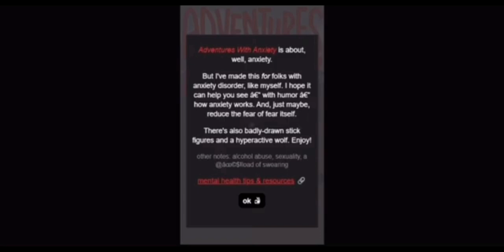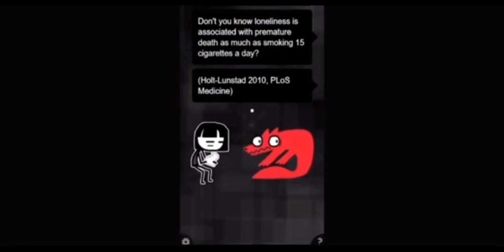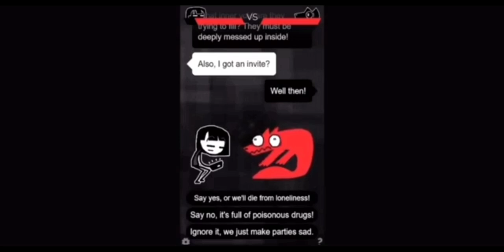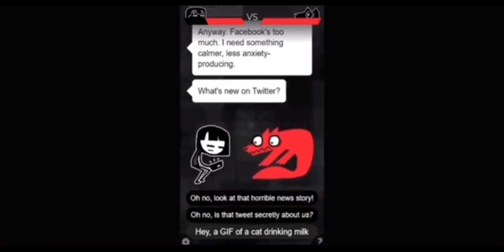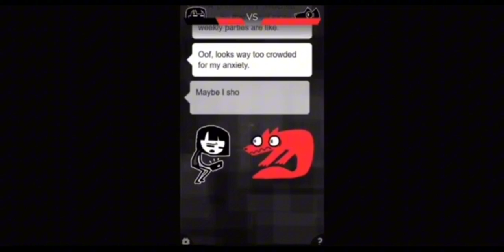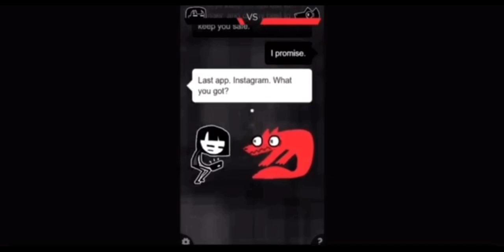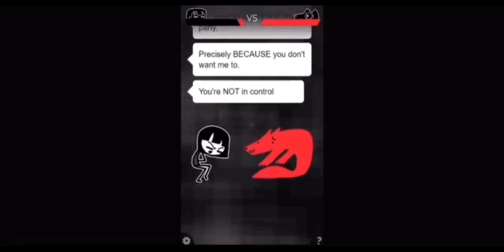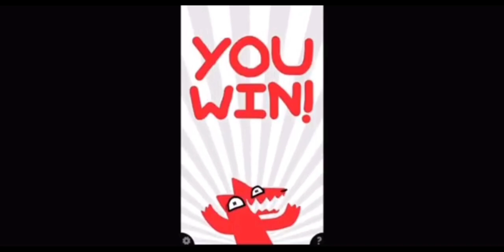Voicing Adventures With Anxiety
Gameplay by someone else, voices by three people